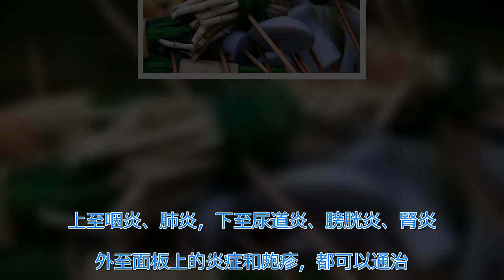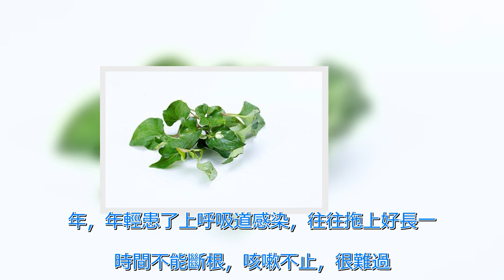它是天然抗生素，春天不吃太可惜了！ | 新闻24小时